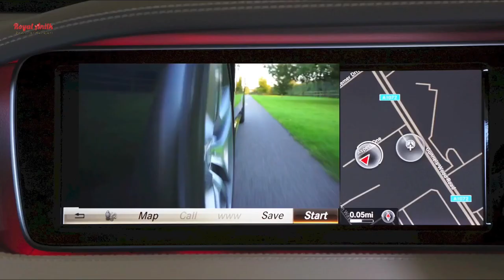Top 10 Most Expensive Cars In The World 2020 Update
1. Rolls Royces Sweptail
2. Mercedes Benz  Matbch Exelero
3. Bugatti Divo
4. Koenigsegg ccxr trerita
5. Lamborghini Veneno
6. Mclaren p1 lm
7. Aston Martin Valkyrie
8. Ferrari Pininfarina Sergio
9. Pagani Huayra BC
10. Zenvo TS 1 GT